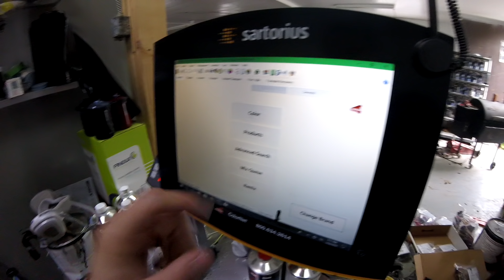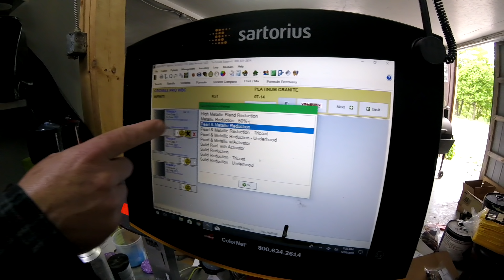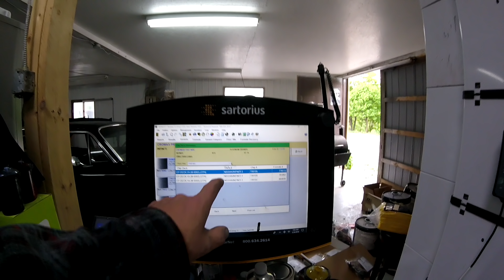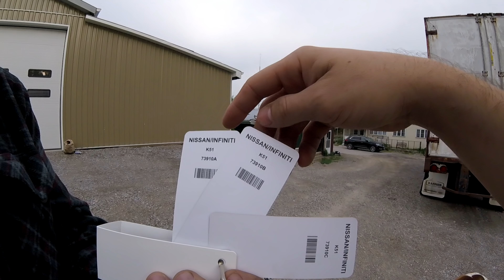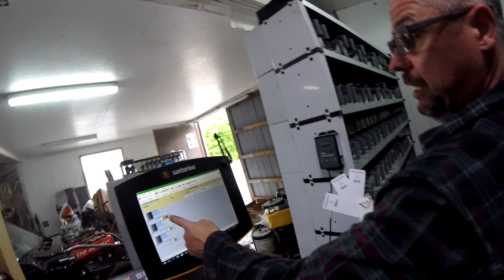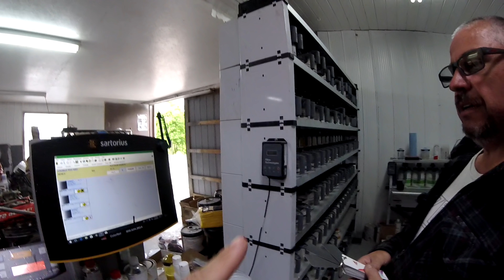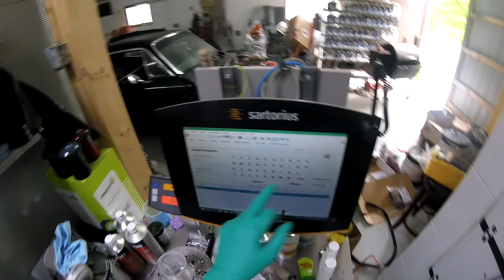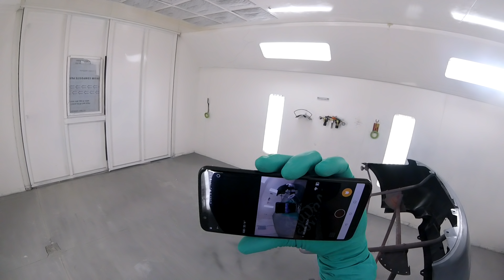Cromax Pro Basecoat Axalta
Watch some white pearl tips here!

MOTIVATED PAINTERS AS IS WOULDN'T BE POSSIBLE WITHOUT which is where I have worked for a decade now!